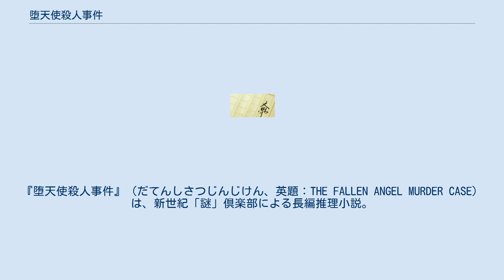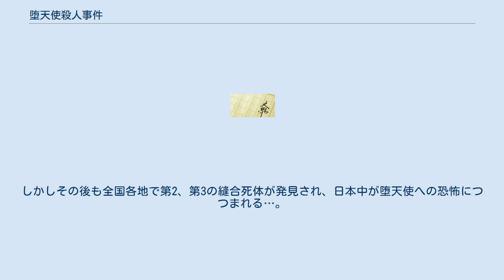堕天使殺人事件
『堕天使殺人事件』（だてんしさつじんじけん、英題：THE FALLEN ANGEL MURDER CASE）は、新世紀「謎」倶楽部による長編推理小説。
この作品は新世紀「謎」倶楽部のメンバーらによるリレー形式で執筆が進められている。
 この作品はリレー形式で執筆が行われており、以下のルールがあらかじめ定められた。
 全体的な打ち合わせは一切行わない 各執筆者はそれまでの原稿を引き継いで執筆する 真相や伏線に関する質問は禁止 構想および執筆の時間は原則2週間 北海道・小樽市。
観光客で賑わう小樽運河である日、小船に載せられたウェディングドレス姿の女性の死体が発見される。
この死体は頭・胴体・両腕・両脚が縫合された死体だったが、なんとそれぞれが別人のものと判明する。
それと前後して仮名文字新聞社札幌支局へ「堕天使」を名乗る人物から、女性を惨殺し死体を解体する様子を映したビデオテープが犯行声明文とともに送りつけられる。
翌日、今度は苫小牧市内の林の中に停められたマイクロバスの中で、9名の男性が惨殺されているのが発見される。
現場に急行した苫小牧署の美科由紀子警部がバスの車内に女性のいたらしい痕跡を発見し、捜査本部は前日の小樽のバラバラ死体と同じ犯人の犯行と断定、大量虐殺事件として捜査を開始する。
しかしその後も全国各地で第2、第3の縫合死体が発見され、日本中が堕天使への恐怖につつまれる…。
 この作品にはそれぞれの執筆者の既存の作品の登場人物も登場している。